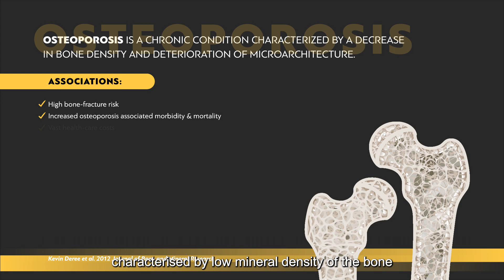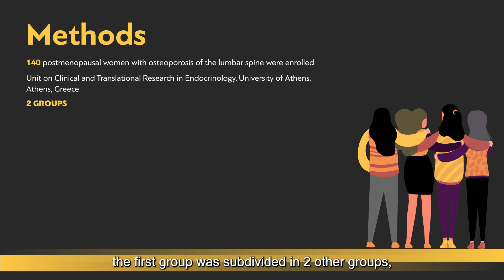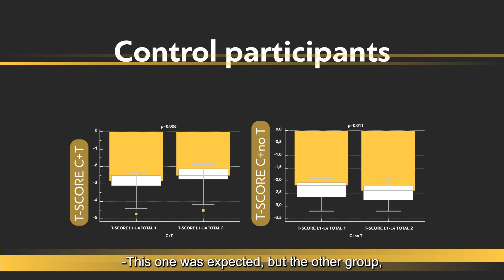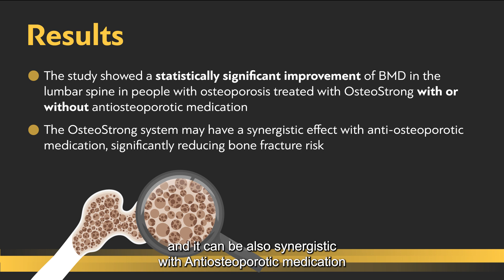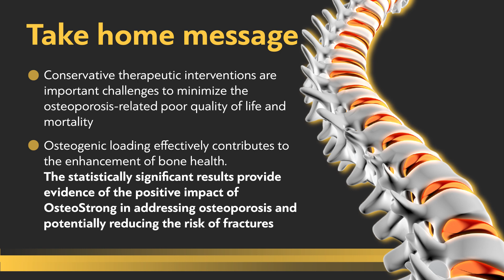OsteoStrong® Improves Bone Mineral Density abstract presentation at ENDO 2023!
Brief, low-impact, high-intensity Osteogenic Loading training utilising proprietary OsteoStrong devices with once-a-week, 10-minute treatments improve Bone Mineral Density in Women with Osteoporosis of the Lumbar Spine

The study showed a statistically significant
improvement of BMD in the lumbar spine in
people with osteoporosis treated with
OsteoStrong with or without antiosteoporotic
medication